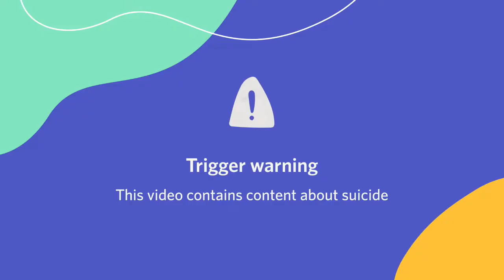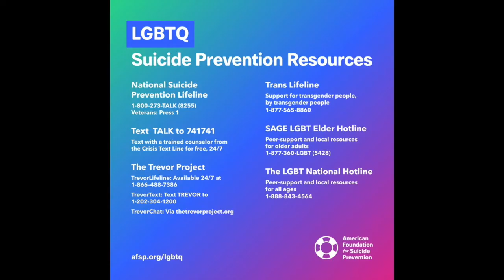Coming Out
I hope this video helps any one I know it definitely helped me!